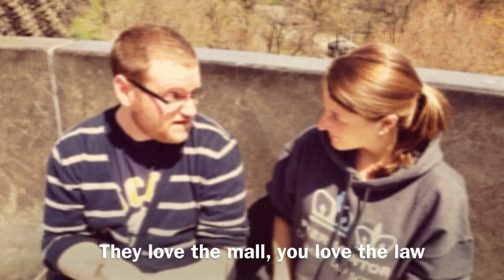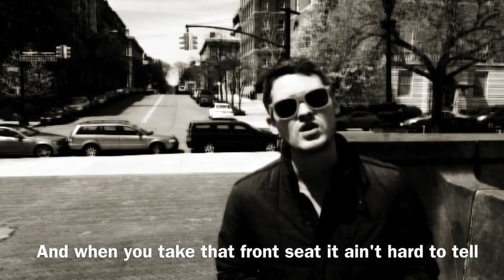That's Why You'll Make Law Review - Director's Cut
A production of the Columbia Law Revue - 2013